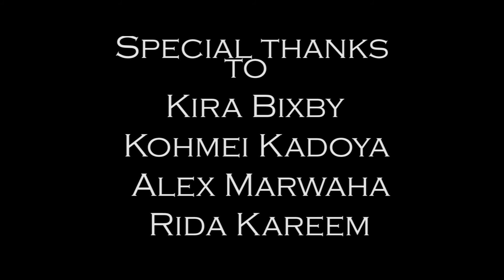Foundations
Just a short film.